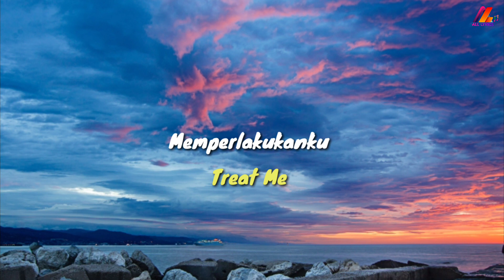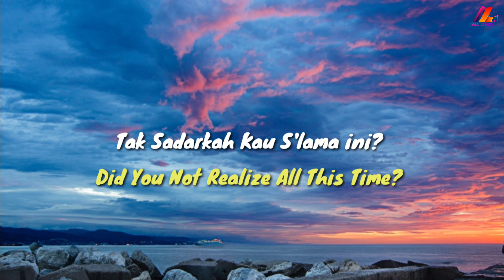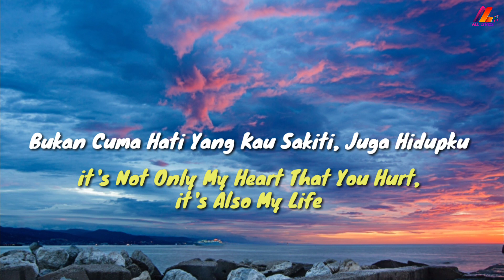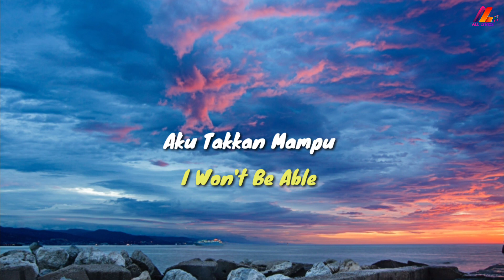Bebaskan Diriku - Armada (Lirik with English translation)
Judul: Bebaskan Diriku
Penyanyi: Armada

Lyrics:
Lama sudah 'ku pendam ini
Lama sudah 'ku makan hati menghadapimu
Ini semua tentang dirimu
Tentang caramu (tentang caramu) memperlakukanku

'Tak sadarkah kau selama ini?
Bukan cuma hati yang kau sakiti juga hidupku
Diriku ini pasanganmu bukannya musuhmu
'Tak perlu kau siksa aku

Aku berhenti, sayang
'Ku 'tak bisa lanjutkan kisah ini bersamamu, aku takkan mampu
Menghadapi semua kebohongan yang biasa kau lakukan
Aku hanya minta bebaskan diriku

Aku berhenti, sayang
Aku hanya minta bebaskan diriku, oh-oh...

Aku berhenti, sayang

Aku berhenti, sayang
Aku hanya minta bebaskan diriku, oh...

Composed by: Rizal
Published by: E-Motion Entertainment